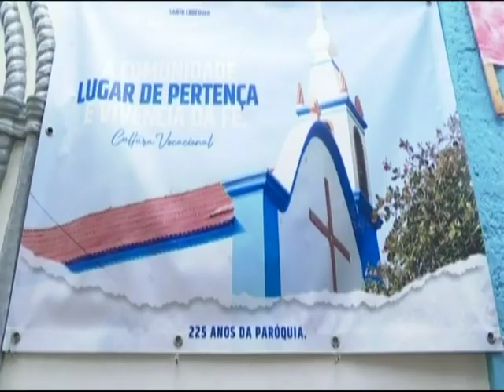Paróquia de Santo Crucifixo celebra 225 anos da sua criação